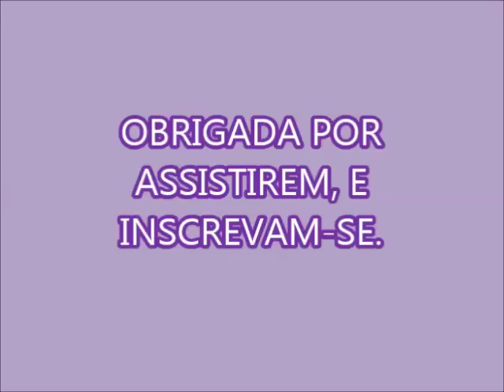SABÃO EM BARRA DE COCO POTENTE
2 LITROS DE ÁGUA
2 COLHERES DE VINAGRE
GLICERINA BI-DESTILADA
DETERGENTE DE COCO
126 GR DE SODA EM ESCAMAS
1 BARRA DE VANISH WHITE
1 BARRA E MEIA DE SABÃO DE COCO
1 BARRA E MEIA DE SABÃO GLICERINADO YPÊ